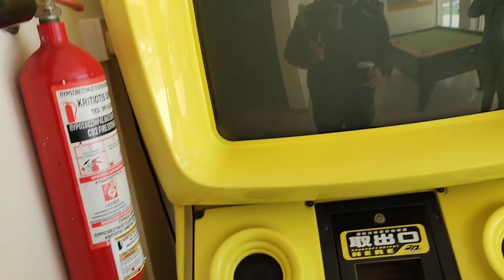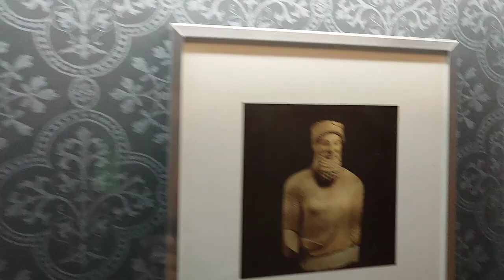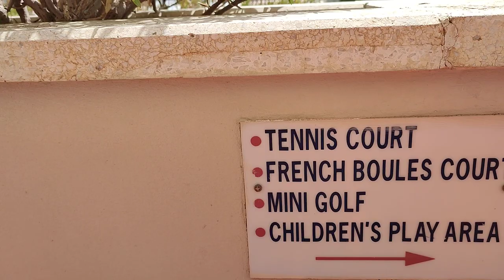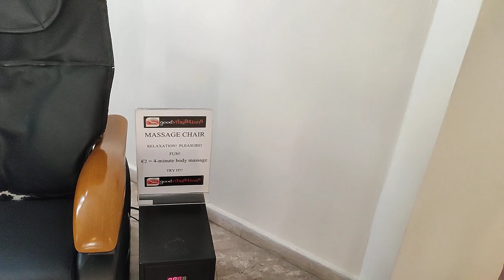The Kissos Hotel Paphos Val and Martin O'Toole "especially for you.." Paphos Cyprus..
Marika and me visit the Kissos Hotel in Kato Paphos tomb of the king's area Paphos Cyprus, and make an especially for you video for Mr and Mrs  Val and Martin O'Toole.. we are so sorry that it took so long.. but unfortunately all of your comments were in the waiting for review box.. what ever that is.. anyway please accept our apologies and please don't unsubscribe.. and if you have.. please resubscribe.. this video is especially for you..